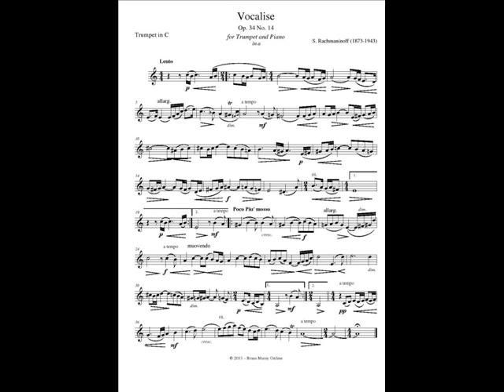VOCALİSE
Piano/ Strings: İhsan ERTAN